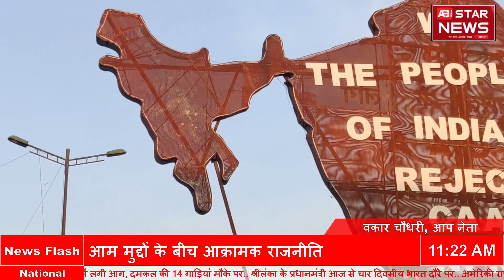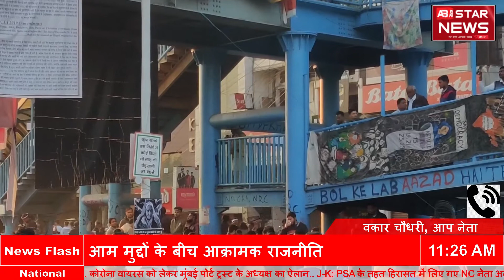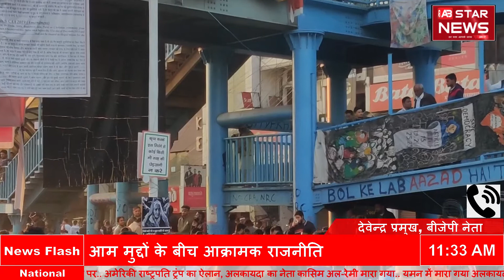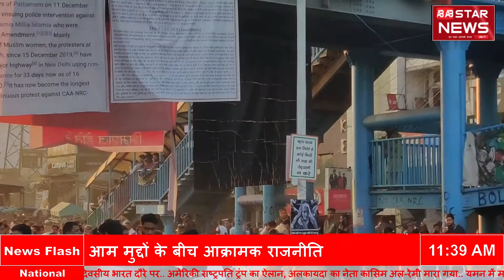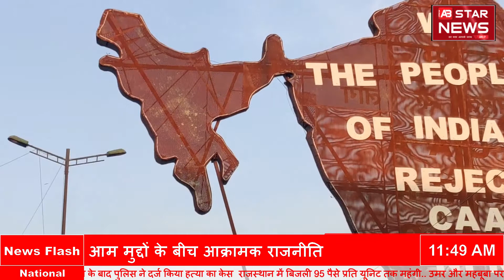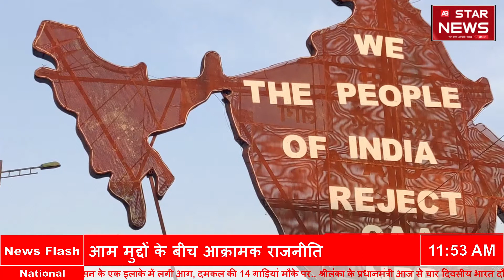आम मुद्दों के बीच होंगे इस बार के Election